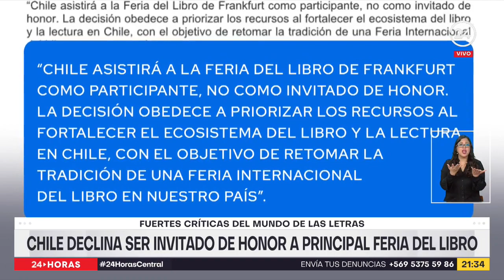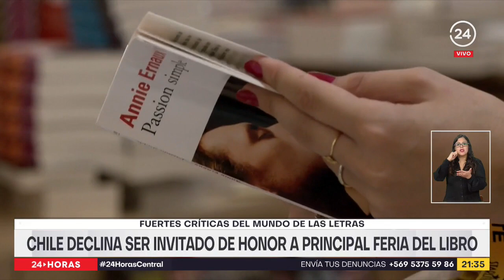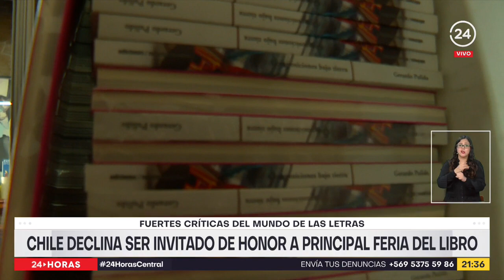Chile declina ser invitado de hnor a principal feria del libro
Polémica genera la decisión del Gobierno de marginarse como invitado de honor a la Feria del Libro de Frankfurt, el evento editorial más importante del planeta. La Moneda argumentó "motivos presupuestarios" para bajarse de la cita, algo fuertemente cuestionado por diversos actores del mundo de las letras.